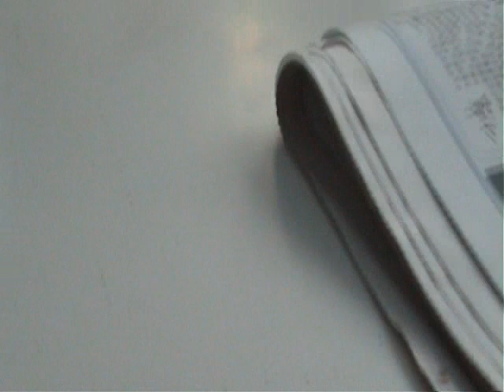Making Dumplings another version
Here 5minutes took with my camera. Always at the same restaurant... so goood